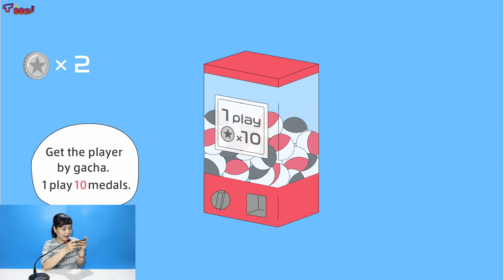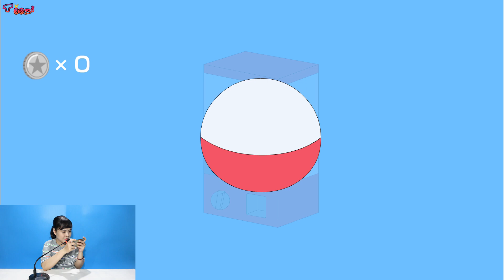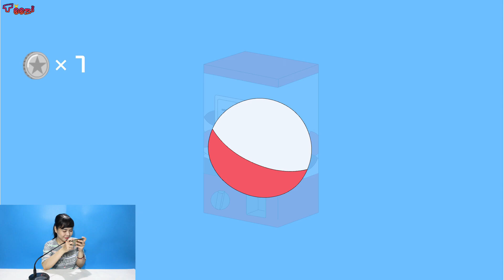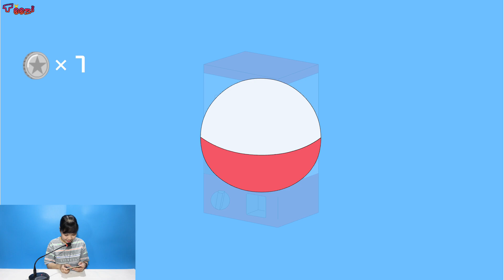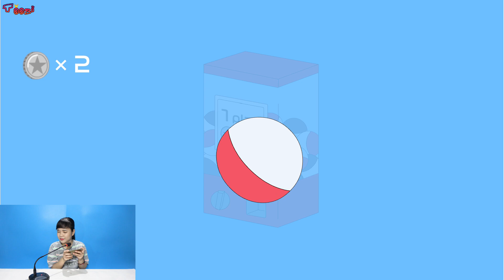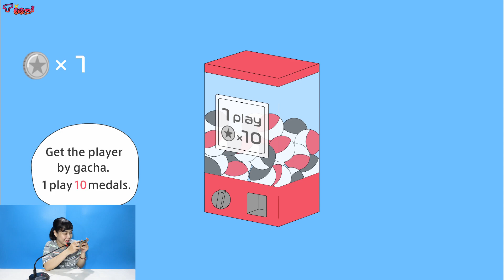[Toozi Mobigames]⚾️TRUNG TÂM CỦA NHỮNG THẰNG ĐÁNH BÓNG CHÀY BỊ ĐIÊN (CRAZY BATTING CENTER)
ĐỪNG QUÊN "ĐĂNG KÝ" VÀ "THÍCH" ĐỂ XEM THÊM NHIỀU VIDEO TỪ TOOZI NHÉ!

Cũng gần tương tự game hôm trước, nhưng hôm nay chúng ta sẽ đổi vị trí từ thằng ném bóng sang thành đánh bóng haha. Bắt đầu chơi nào!